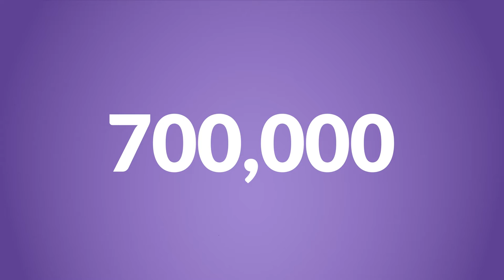What is Anaphylaxis?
Anaphylaxis is a severe allergic reaction that comes on quickly. Did you know that up to 700,000 Canadians are at risk of anaphylaxis from food and insect sting allergy? Many of them are children. Thousands more are affected by medication and other causes.